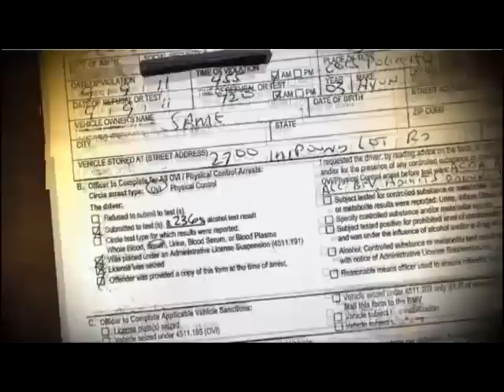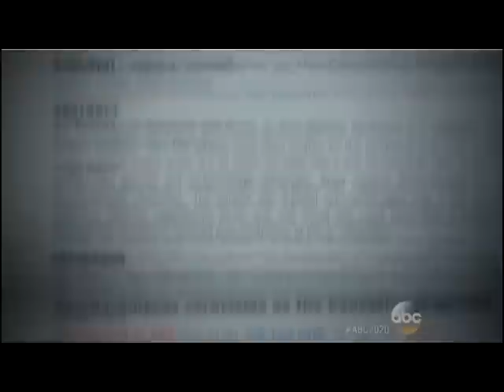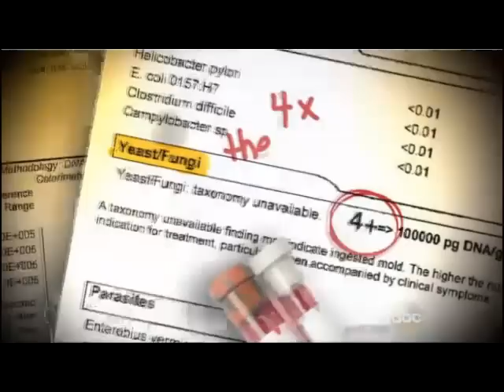Auto Brewery Syndrome- Dr. Kanodia on 20/20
- Auto Brewery Syndrome can make you fail a Breathalyzer test, even if you haven't had anything to drink.   Dr. Anup Kanodia is the yeast expert who is raising awareness of Yeast Overgrowth